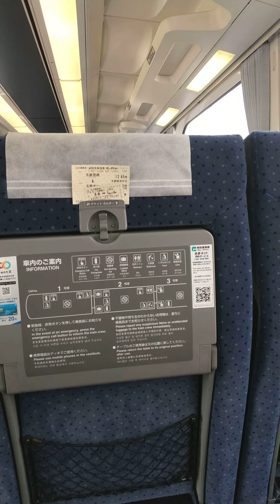名鉄線の車内アナウンス🚆😁